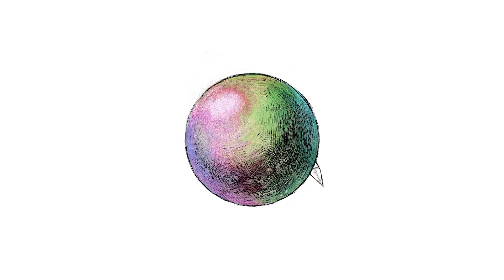[팩트체크]성중립 화장실이 생기자 벌어진 일? | 짧게 보는 권손징악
*큐플래닛은 여러분의 후원으로 운영됩니다. 후원을 원하는 경우 일시기부를 원하시는 경우 이 링크로 접속해주세요.(기부금 영수증 발급도 가능합니다!)
*큐플래닛을 지속적으로 응원하고 싶으신가요? 큐플래닛을 운영하는 비온뒤무지개재단에 정기기부를 신청해주세요!
*본 영상은 한국여성재단의 지원을 받아 제작되었습니다.

성중립 화장실 생기면 여성을 향한 범죄가 늘어난다? 트랜스젠더가 자기 성별에 맞는 화장실을 쓰면 시스젠더 여성들이 위험에 처한다? 성중립 화장실과 트랜스젠더, 두 키워드를 놓고 왕왕 나오는 이야기입니다. 거두절미하고 말씀드립니다. 모두 근거 없는 가짜뉴스입니다.

성중립 화장실이 생긴 이후 범죄율을 조사한 실제 통계부터 대표적인 가짜뉴스들의 팩트를 점검합니다. 아울러 화장실이 우리 모두에게 어떤 공간이어야 하는지도 짚어봅니다. 누군가 '성중립 화장실 위험한 거 아냐?'라고 물으면 이 영상을 보여주세요.